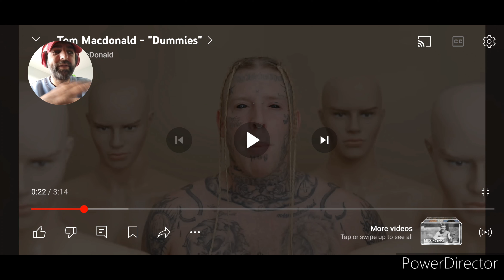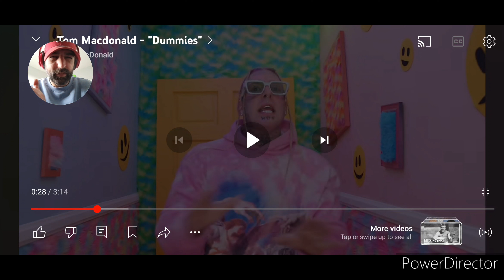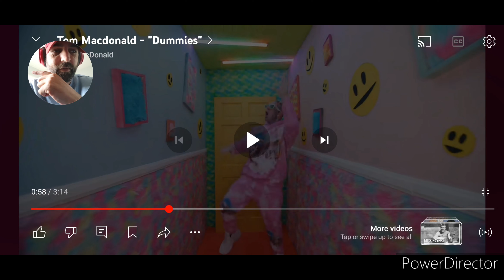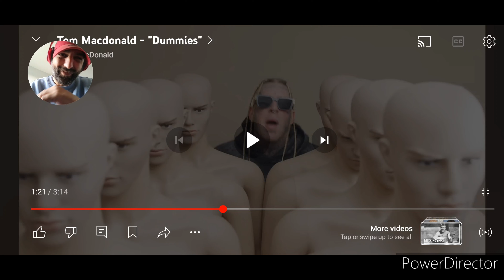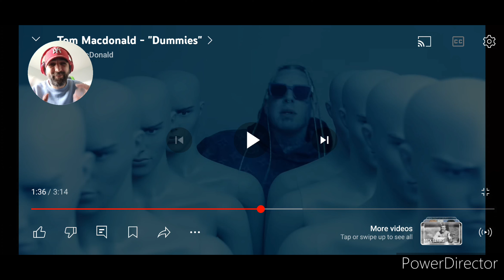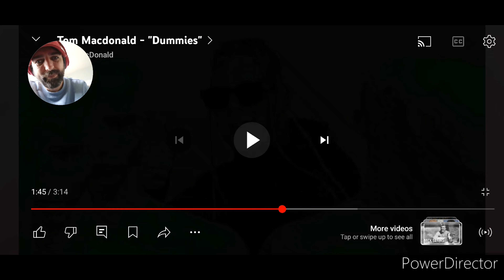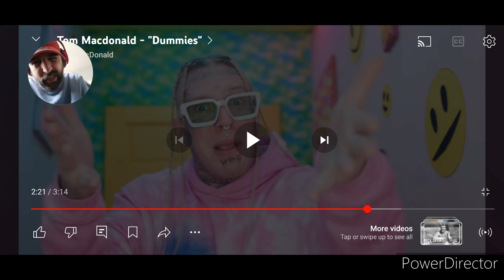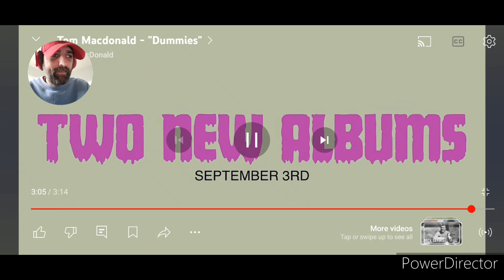ETV REACTS EP91 @TomMacDonaldOfficial DUMMIES REACTION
Welcome back to etv reacts today. we have another one from @TomMacDonaldOfficial dummies requested by @courtneyjack5211 HOG E-TERNALS